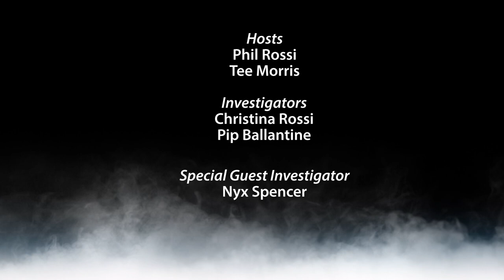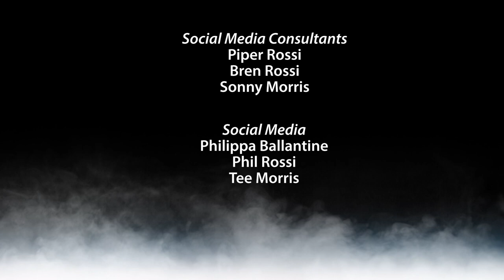Haunting Paranormal Activity In Candy Factory: Ghosts Of Fire & Tragedy | Old Spirits Investigations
A haunting paranormal activity in a Candy factory may seem strange, but this one sits on troubled ground. This is the first time the Candy Factory in Manassas, VA has ever been investigated, and we uncover haunted secrets hidden for over 100 years in its walls, reaching back to the time of Camp Pickens during the American Civil War.

OSI is joined by representatives from the Manassas Museum and the ARTfactory, wrap up their investigation of the Candy Factory.

What did you hear in our clips? Did you catch anything we might have missed? We'd love to hear from you.

✅RELATED LINKS:
This video is about. But It also covers the following topics:

✅Timestamp
0:00 Intro
2:03 Evidence Reveal — Third Floor
8:33 Evidence Reveal — The Train Mystery
20:26 Takeaways
29:23 Epilogue

This video is about Haunting Paranormal Activity In Candy Factory. But It also covers the following topics:
Ghost Hunting Experience
Real Ghost Investigations
Scary Ghost Encounters